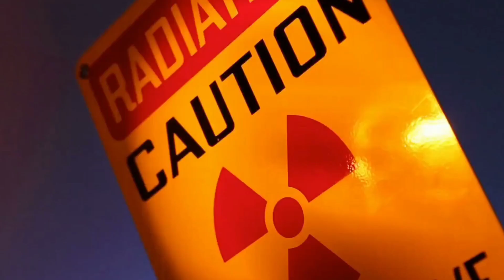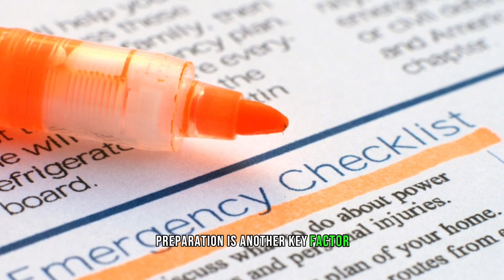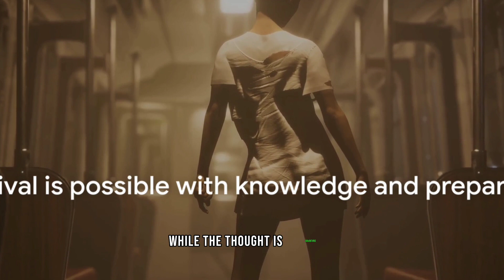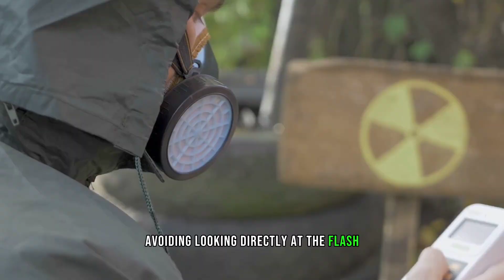Can You Survive A Nuclear Attack?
Hello and welcome! In this video, you will learn how to survive a nuclear attack. We will provide you with valuable information on emergency measures, radiation safety and survival tips against a nuclear disaster.

Video Content:

Emergency Preparedness for a Nuclear Attack: How to protect yourself and your loved ones by preparing for an emergency.

Radiation Safety and Protection: Learn how to protect yourself from the effects of radiation and how to stay safe.

Shelter Construction Techniques: How to build shelters that can withstand a nuclear attack. Practical tips and steps.

Radiation Detection and Measurement Devices: State-of-the-art devices you can use to measure and monitor radiation levels.

Survival Strategies After a Nuclear Disaster: How can you survive in the chaotic environment after a nuclear attack? Nutrition, water supply and basic health measures.

Emergency Evacuation Plans: A guide to making proper and safe evacuation plans under a nuclear threat.

By watching this video, you will learn the important steps to be prepared and survive a nuclear disaster. Remember, knowledge is the key to survival. Stay safe and be prepared for emergencies!